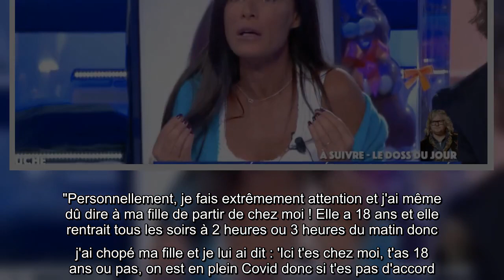Nathalie Marquay brouillée avec sa fille Lou ? "J'ai dû lui dire de partir de chez moi !"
Nathalie Marquay, brouillée, avec, fille, Lou J, dire, partir, chez